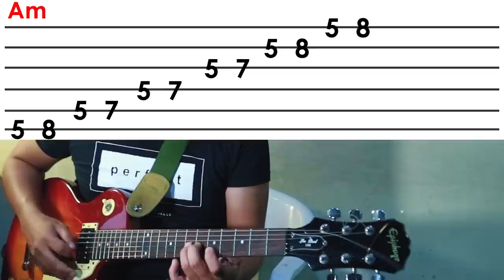How to Play Your Pentatonic Scales | JR Cuyam | Pinoy Guitar Tips (Part 2)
In this video, you will surely learn and discover good ideas on how to apply the five patterns of pentatonic scales. Hindi masasayang oras mo dito. Hopefully.
Para  sa lahat ng nag g-guitar na gustong  e improve ang  pag g-guitar solo.